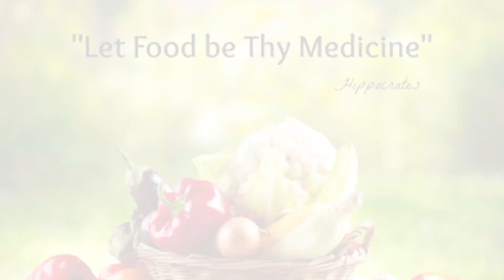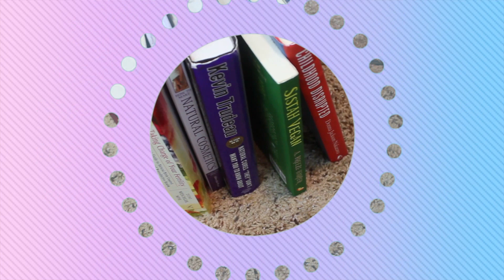4 Natural Remedies For Aches and Pain with Menstrual Period Cramps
Hey beauties!
So going over your request you all said you would like more "What I ate in a day" "recipe" "natural remedies" type videos lol so I thought this would be a good one to start with, because lets face it every women goes through these horrible times! Bloating, fatigue, pain, SO ANNOYING! But these DIY'S/ Natural Remedies should be some relief to your body! Try them out and let me know what you think :)

GREEN SMOOTHIE FOR MENSTRUAL CRAMPS AND PAINS
bananas
ginger root
chlorophyll (or kale greens)
pineapple juice (or the real thing..if using juice make sure it 100% pineapple juice organic preferred..this means when you look at the ingredient list it should read {organic pineapple juice..NOTHING ELSE})
dates
almond milk